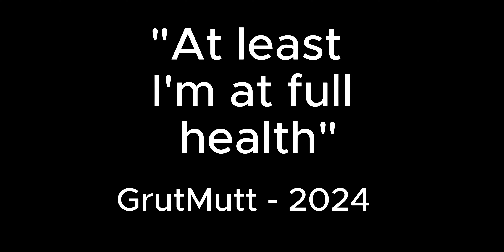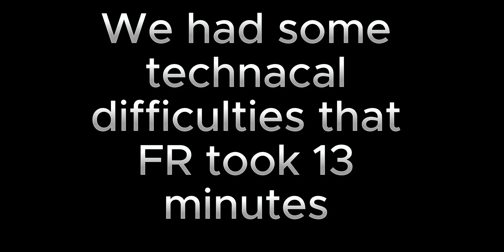bedwars on Minecraft education edition